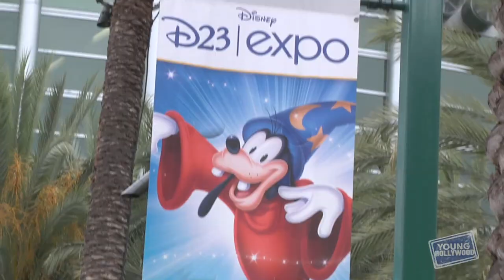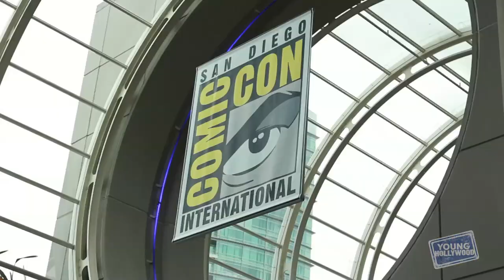"Gravity Falls" Cast's Secret Message from D23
YH is at Disney's D23 Expo in Anaheim chatting with the creator and star of Disney's Channel's #1 animated series, "Gravity Falls", Alex Hirsch and his co-star Kristen Schaal! Alex tells us about the events that led to him getting the big call from Disney, instead of vice versa, plus he gives us a little impromptu taste of his characters Grunkle Stan and Soos! Also, see if you can decode our special secret message at the end! Hosted by Nikki Novak (@nikkinovak).